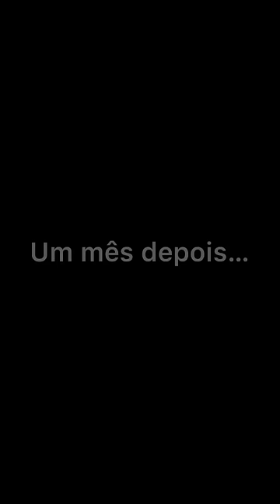Engravidou a própria cunhada p.2